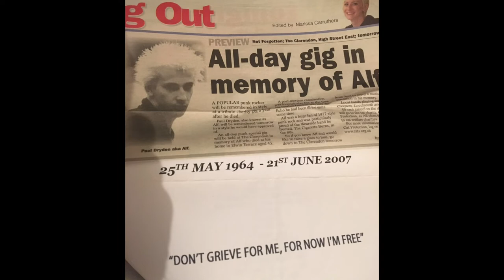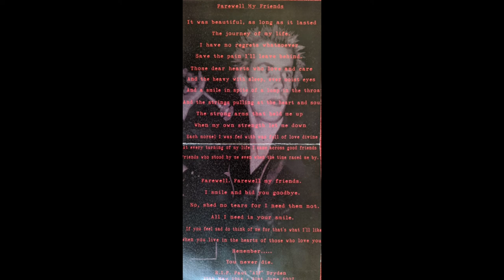A Tribute To Alf CD (2009)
Cigarette Burns, Crashed Out, HiFi Spitfires, Speedogs, Judith's Chair, Rigid Digits, Loudmouth, Mick & The Swampthings, Stott'n Headaches, Gimp Fist, Holy Racket, The Creepers, The Tortoiseheads, The Pits, Mask, Loaded 44, 1977 & Dave Lee